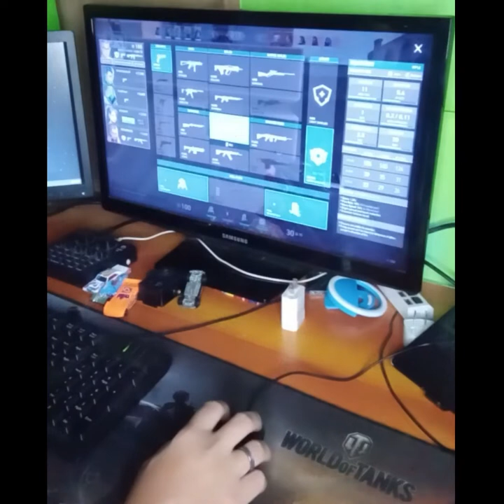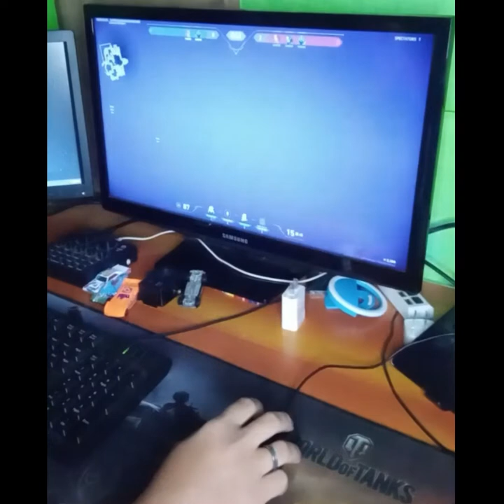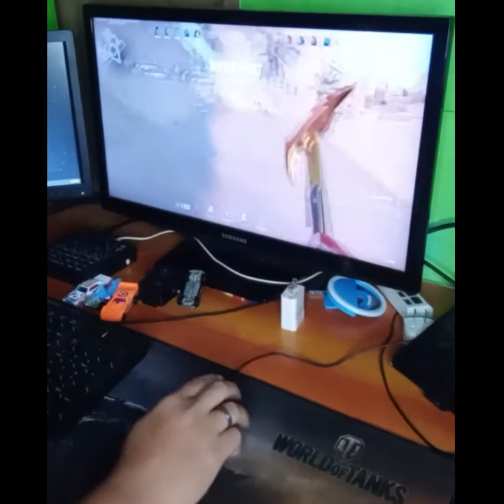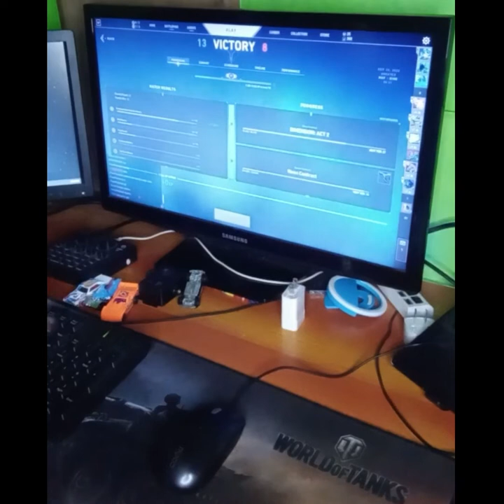Chamber Gameplay with Mouse camera [Polarbeatz]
Please like my Fb gaming page.  Polarbeatz Gaming